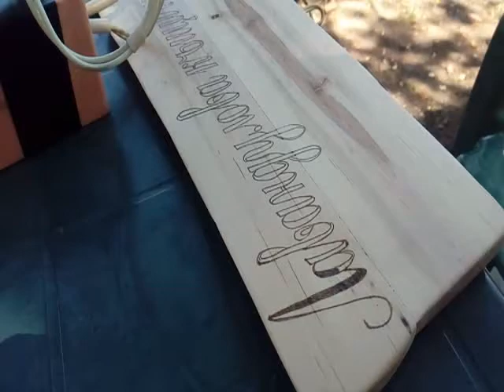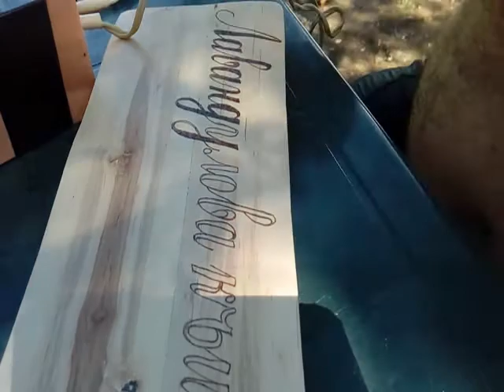Табелка надпис с пирограф